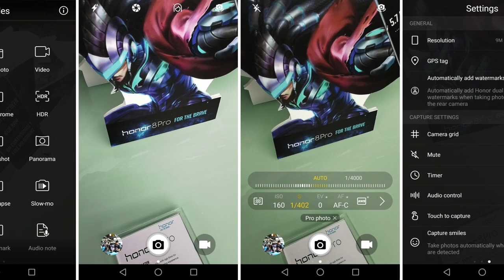Pandang Pertama: Honor 8 Pro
Honor 8 Pro, telefon pintar terbaru daripada Honor untuk pasaran Malaysia. Hadir dengan cip berkuasa Kirin 960, memori 6GB RAM, dan dilengkapi kamera belakang dwi-kamera. Ia turut hadir dengan bateri berkapasiti 4000mAh untuk penggunaan bateri sepanjang hari.